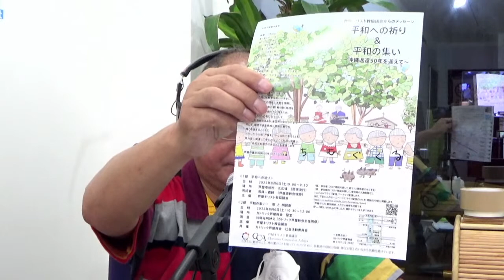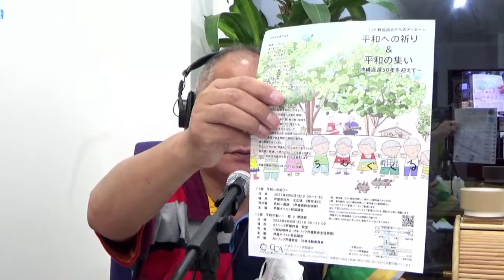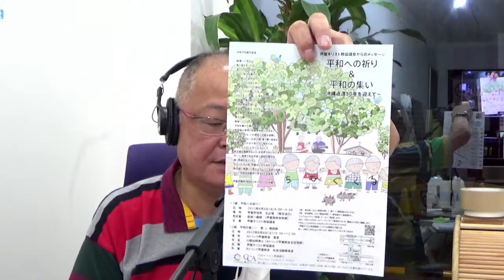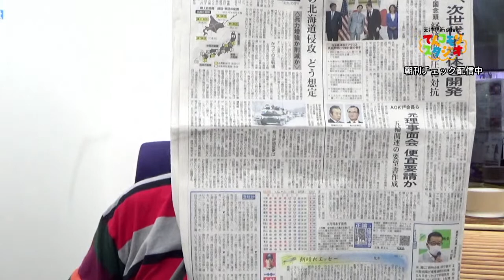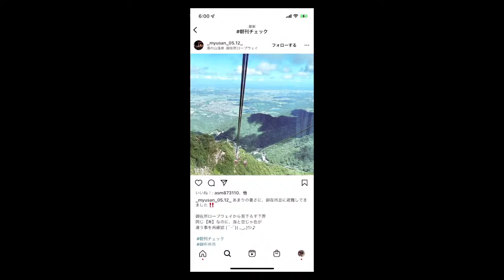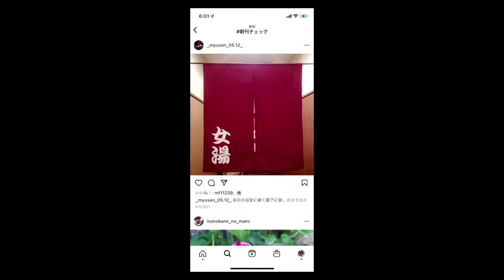7月31日 朝刊チェック 産経新聞を読んでも統一教会と自民党との関係は出てこない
今日も生配信が４時台からのスタートとなるので、ファミマでは産経新聞しか入手できませんでした。他紙も似たようなものかもしれませんが、週刊文春などが統一教会と自民党議員の関係について突っ込んで突っ込んで書いている中で、一般紙やNHKは驚くほど何も報じません。私は彼らに存在意義が無いとは思いません。逆にこの問題の奥深いドロドロぶりを明らかにしてくれているからです。

今朝は芝刈りに行くので４時台の配信です
オープニング　大阪市立翠中学校同窓会
ヘッドライン　あくまで産経新聞に準拠すると
日米 次世代半導体を開発　中国に対抗　経済版２プラス２
東京五輪組織委員会 高橋理事にAOKI会長面会 便宜要請か
日本維新の会　松井氏辞任を承認　初の代表選挙８月２７日
維新議員１３人が統一教会と関係　ただし自主申告　内田樹先生が見た言い訳の変遷
兵庫医科大学　孔子学院閉鎖　中国のスパイか
新型コロナウイルス新規感染者　４日連続で２０万人超　医療現場パンク
阪神タイガースはヤクルトに連勝し貯金２
コモさんと行く大人の修学旅行第２弾　北海道北見への旅　ストラッププレゼント
今朝のひとこと
今朝の一枚　今日発表！　毎月お一人にアンテリジャンのフォトブック券プレゼント